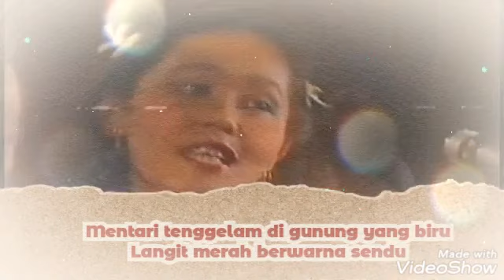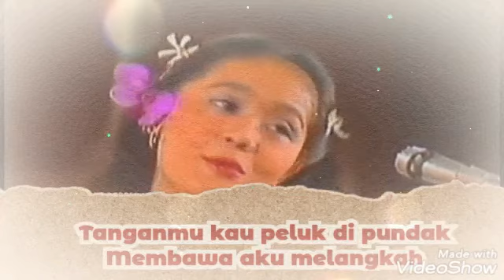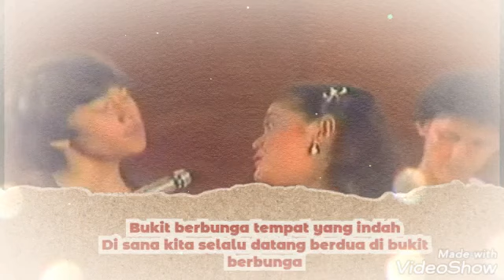BUKIT BERBUNGA (LIRIK) - UCI BING SLAMET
BUKIT BERBUNGA
Voc. UCI BING SLAMET

Di bukit indah berbunga
Kau mengajak aku ke sana
Memandang alam sekitarnya
Karna senja t'lah tiba
Mentari tenggelam di gunung yang biru
Langit merah berwarna sendu

Kita pun turun bersama
Melintasi jalan setapak
Tanganmu kau balut di pundak
Membawa aku melangkah
Tak lupa kau petik bunga warna ungu
Lalu kau selipkan di rambutku

Bukit berbunga bukit yang indah
Di sana kita selalu datang berdua memadu cinta
Bukit berbunga tempat yang indah
Di sana kita selalu datang berdua di bukit berbunga

Hu

Di bukit berbunga oh u oh